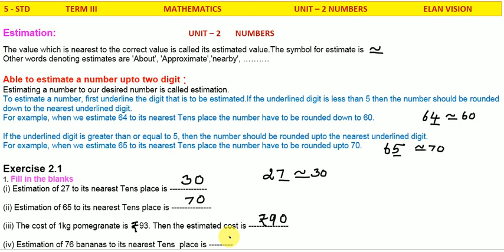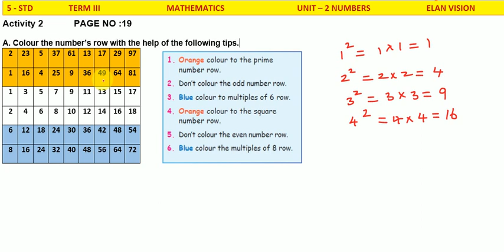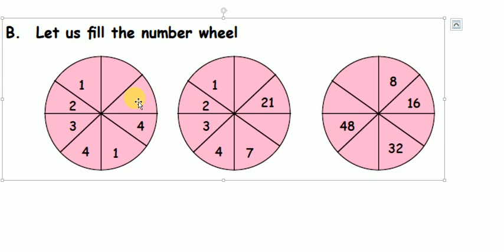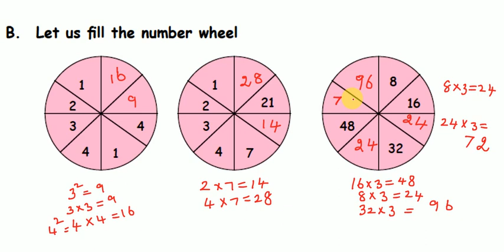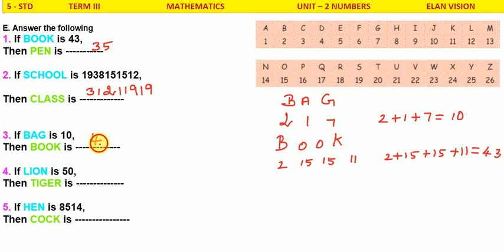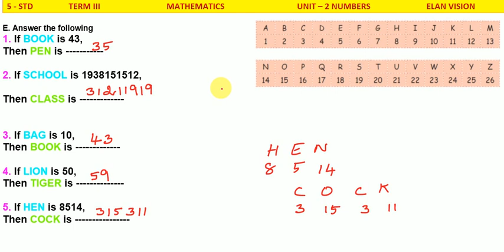5 STD MATHS TERM 3 UNIT 2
5 STD MATHS  TERM 3 UNIT 1
NUMBERS